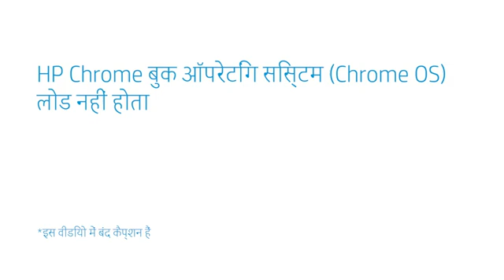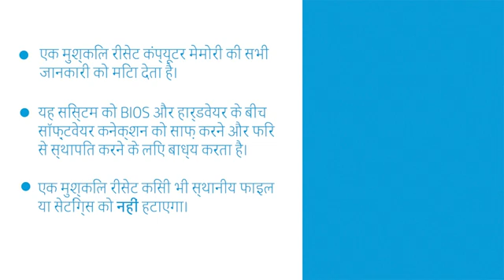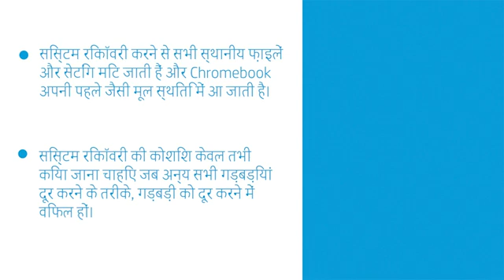ccccc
यह वीडियो उस समय की जाने वाली समस्या निवारण प्रक्रिया को समझाएगा जब आपके HP Chromebook में पावर तो होगी, लेकिन ऑपरेटिंग सिस्टम बूट नहीं होगा। इसमें कंप्यूटर के अनुत्तरदायी होने, फ़्रीज़ होने या डार्क डिस्प्ले होने जैसी समस्याएं शामिल हैं।

अन्य उपयोगी वीडियो के लिए पर जाएं.
आपकी HP उपकरण के लिए सहायता विकल्प पर उपलब्ध है.

HP के बारे में:
HP Inc. वह प्रौद्योगिकी बनाती है जो हर जगह हर किसी के जीवन को बेहतर बनाती है — दुनिया भर में हर व्यक्ति, हर संगठन और हर समुदाय. प्रिंटर, PC, मोबाइल डिवाइस, समाधानों, और सर्विस के अपने पोर्टफ़ोलियो के माध्यम से, हम हैरान करने वाला अनुभव प्रदान करते हैं.

Chromebook ऑपरेटिंग सिस्टम लोड नहीं होता | HP Chromebook | HP Support